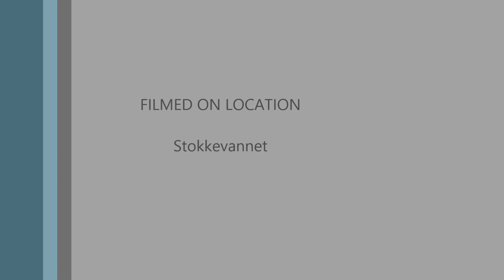My Movie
Giles